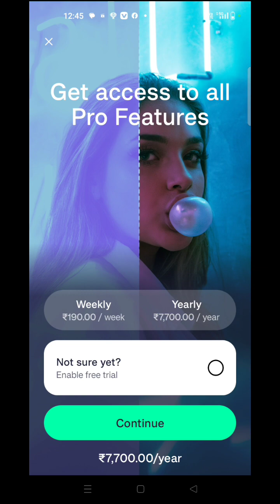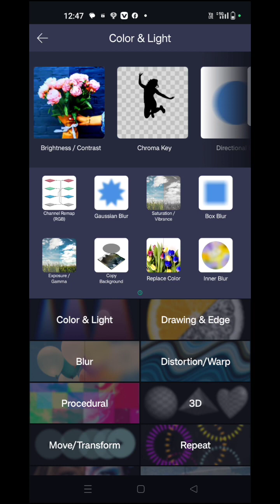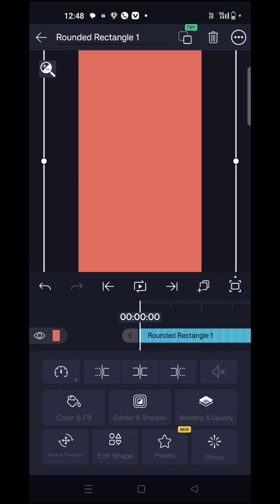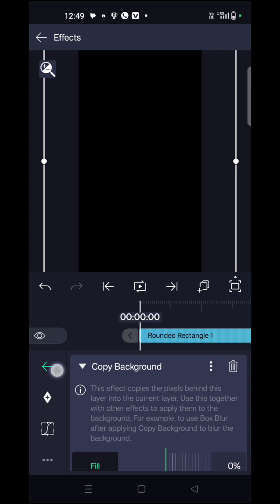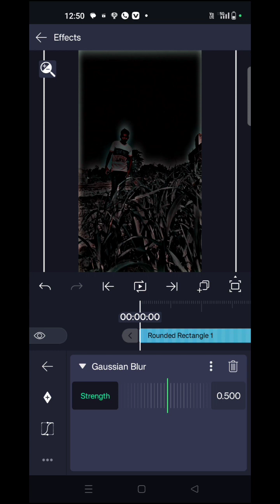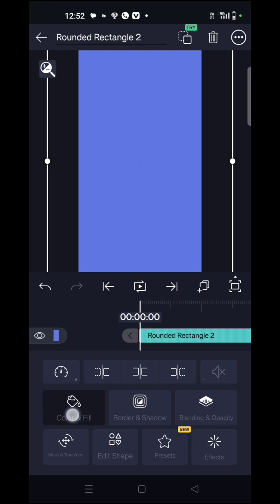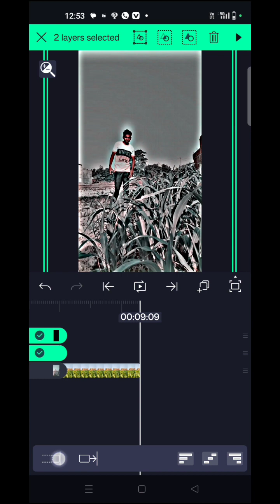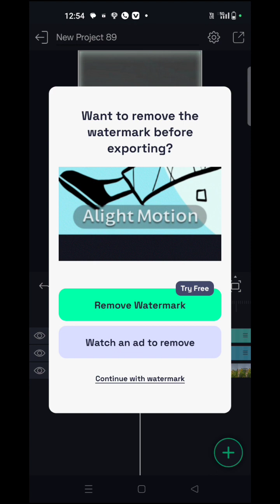alight motion HDR blue Effect $New trenging effect ❤️‍🩹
💞( YOUR QUESTIONS )💞

😘hashtag 😘

I have no rights on the images and video.